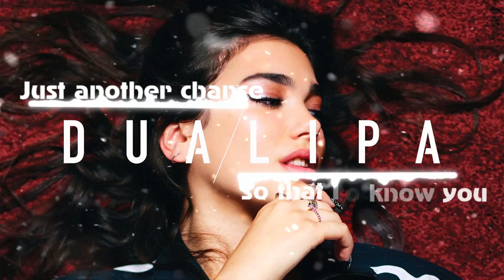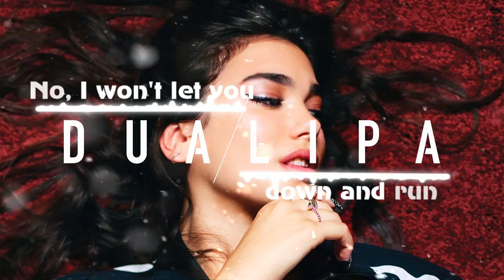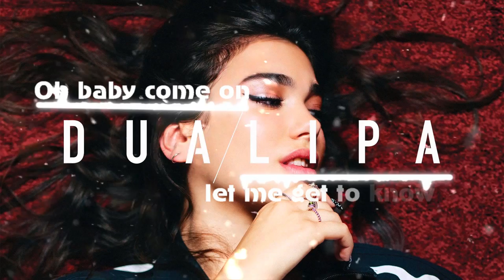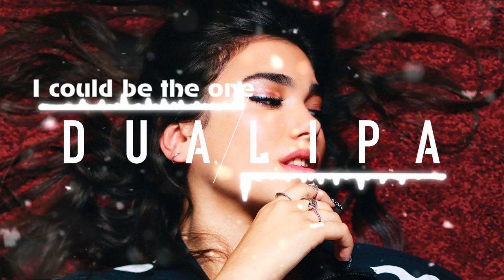Dua Lipa - Be The One (Lyrics)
I see the moon, I see the moon, I see the moon
Oh, when you're looking at the sun
Not a fool, I'm not a fool, not a fool
No you're not fooling anyone.

I dont have any rights i just like this song.